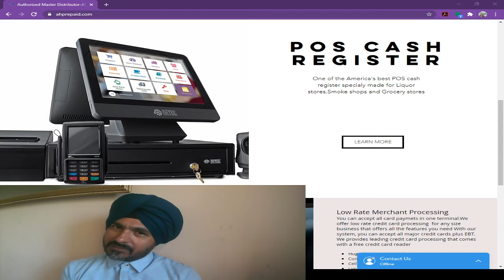NRS Plus POS Cash Register Made For Liquor Stores-Smoke Shops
NRS Plus POS cash register specially made for liquor stores,smoke shops and grocery stores.It is a fully inventory control system with could base data call us for more information Whats app or 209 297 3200